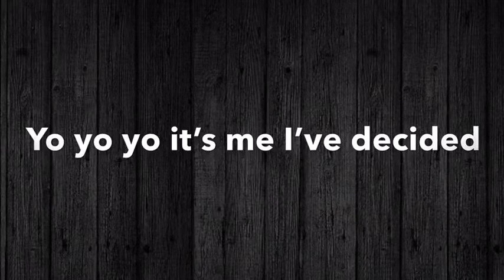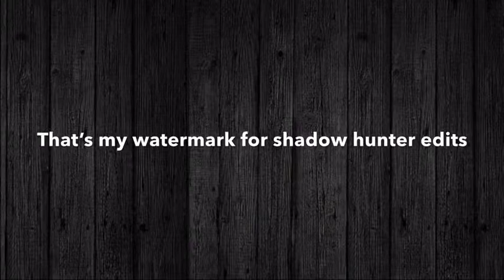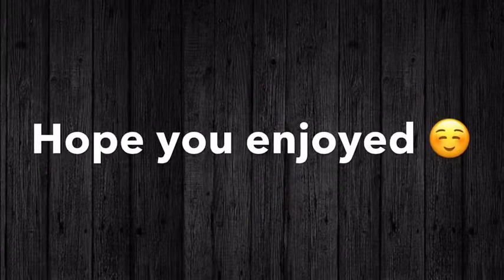Shadow hunters edits